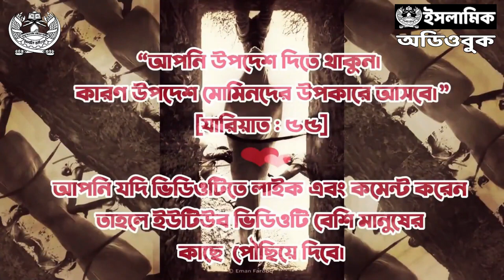সাহাবীদের মর্যাদা ও মুসলিমদের আকিদা - সাহাবীদের আলোকিত জীবনী (সূচনা পর্ব)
00:00 পরিচিতি
00:16 সাহাবীর সংজ্ঞা
09:06 হাদিসে সাহাবীদের মর্যাদা
13:27 আহলুস সুন্নাহ এর আকিদা
17:36 সাহাবীদের তাবাকা
19:39 শেষ

আজকের আলোচ্য বিষয়ঃ সাহাবীদের মর্যাদা এবং তাদের ব্যাপারে মুসলিমদের আকিদা ও বিশ্বাস।
পর্বঃ ০০